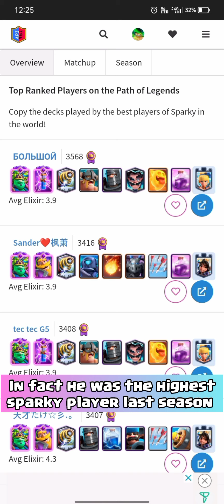TOP 31 IN WORLD WITH SPARKY RAGE DECK - Clash Royale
Hey guys, today I'll push with new sparky deck, I've made it myself and it's doing great. This deck is amazing, it's really easy to play, you must try it.

4. TOP 1 IN WORLD WITH EVO GOBLIN GIANT SPARKY DECK | Ft. Tec Tec - Clash Royale